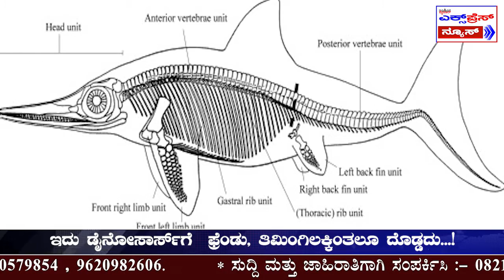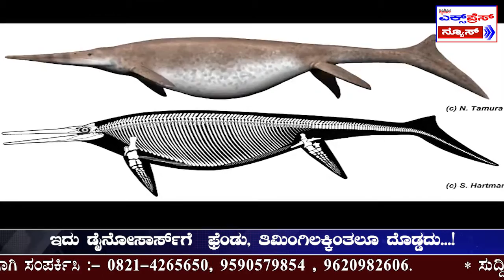ಜಗತ್ತಿನ ದೈತ್ಯ ಜೀವಿ ಪತ್ತೆ || Wordls Biggest Giant creature has been found |Nimma Express News